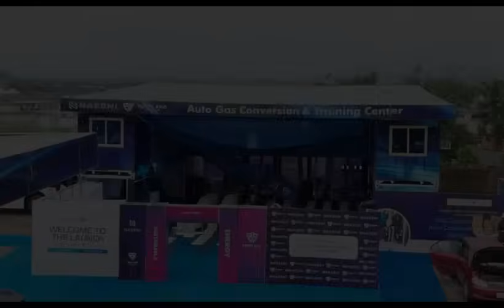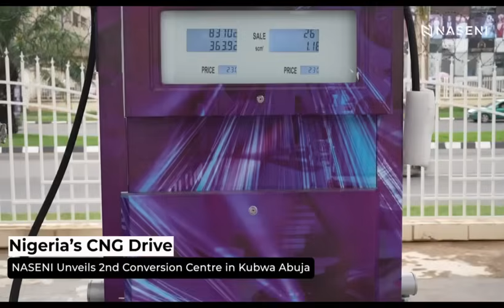Accelerating Nigeria’s Energy Transition: NASENI-Portland CNG Conversion & Training Hub Launch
NASENI takes another giant stride towards accelerating Clean Energy transition & to free Motorists from high daily consumption of fossil fuel by launching NASENI-PORTLAND CNG Conversion and training Daughter station in Abuja.